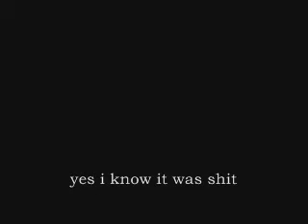Me playing Guitar Hero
This is me playing Guitar Hero III - Legends of Rock. The song is Pretty Handsome Awkward by The Used. Playing on my PS3 - or Hard level - playing quite badly as you can see!!! only just barely scraped 5 stars.